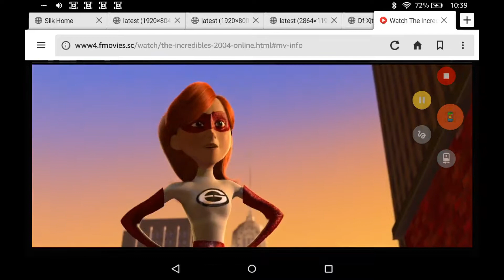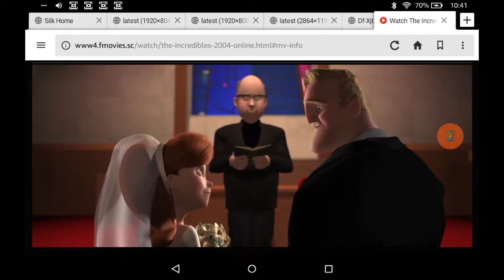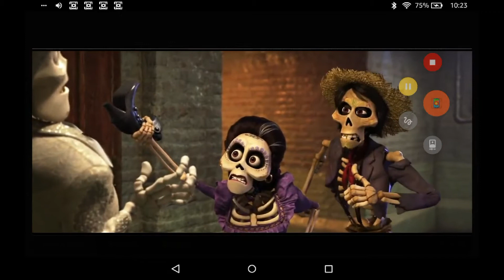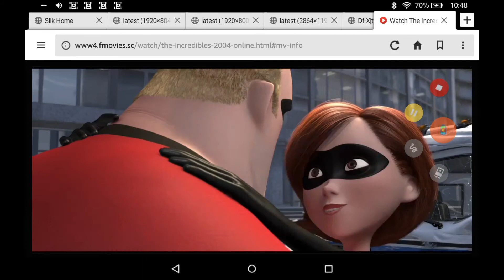Rivera X Parr AMV Heaven In Your Eyes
From The Incredibles, and Coco.